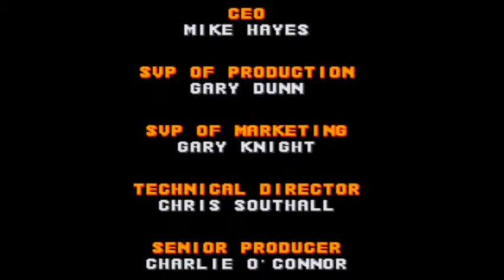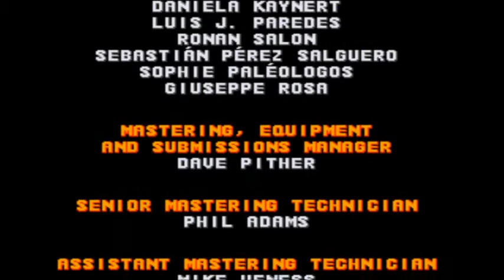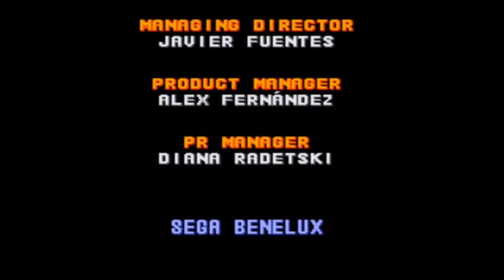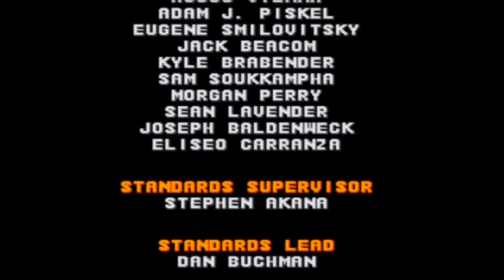Sonic CD Episode 27 - A Good Ending I Guess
Was it a good ending? Who knows.
Check out these places if you want to get the lowdown on what I'm up to!